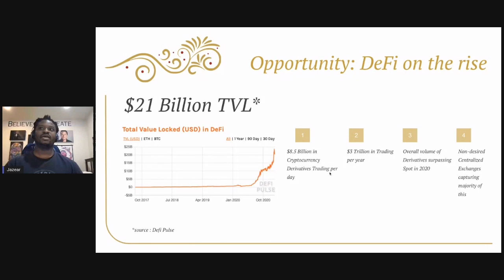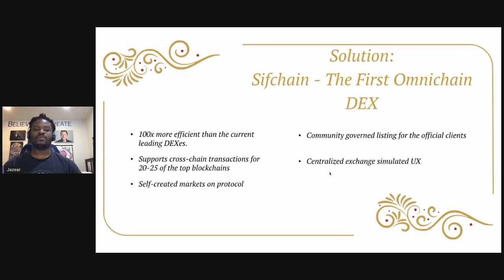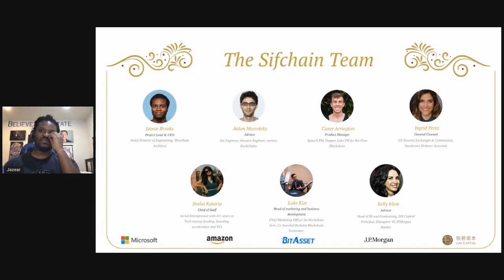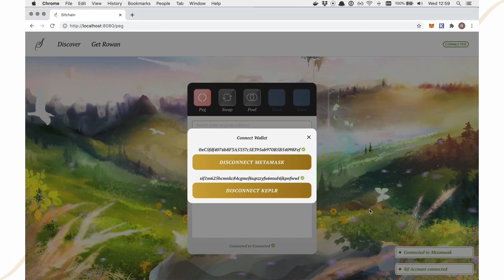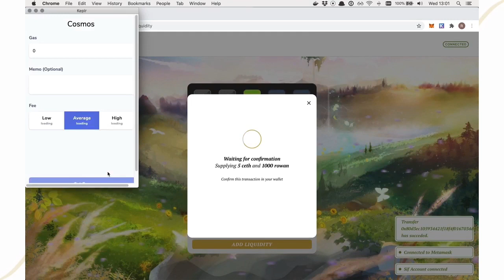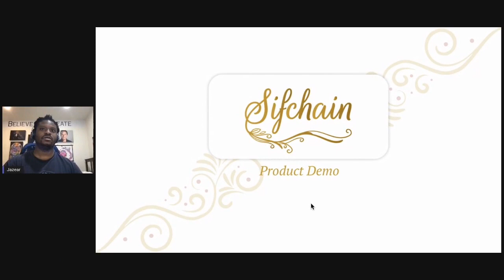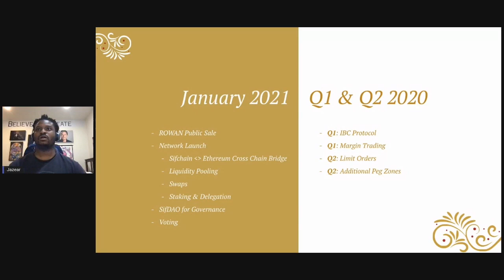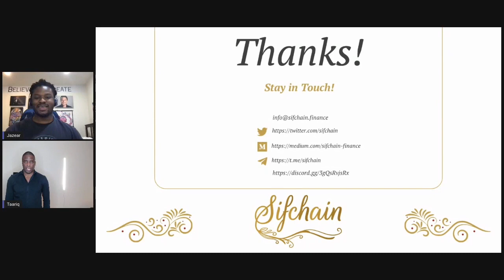The first Omni-chain decentralized exchange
Jazear Brooks - Founder of Sifchain

UniFi DAO Demo Day

Powered by OmniFlix Network